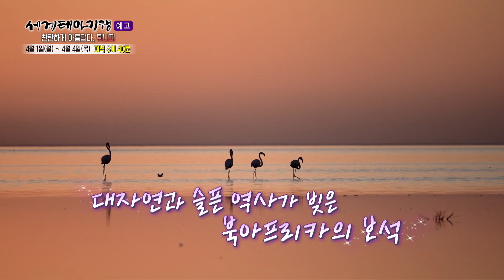아이더와 함께하는 세계테마기행 | 튀니지편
사막 속의 고대 유적지와 오아시스로 둘러싸인 도시가 찬란히 빛나는 나라 튀니지. 화려한 색감의 그림과 도자기 등 예술작품으로 눈이 즐거운 여행지인 튀니지가 궁금하다면 아이더가 함께한 세계테마기행 예고편을 통해 감상해 보자.

🔸 본편은 매주 월~목 저녁 8시 40분 EBS 1TV 채널에서 방영.